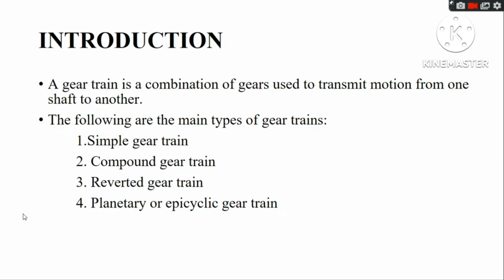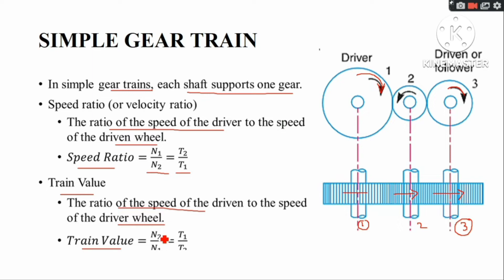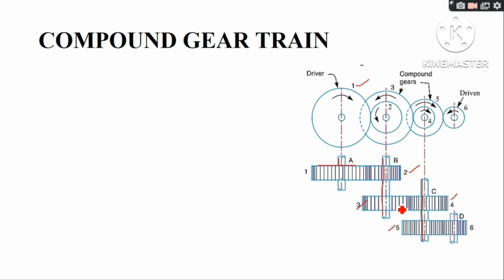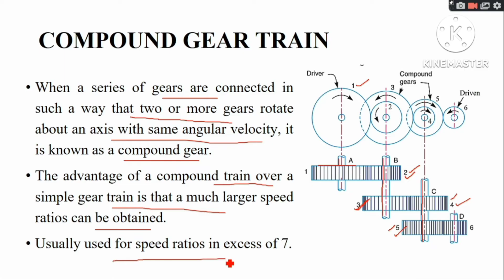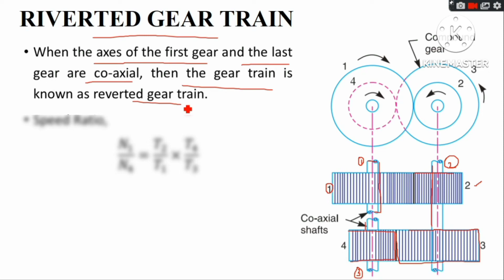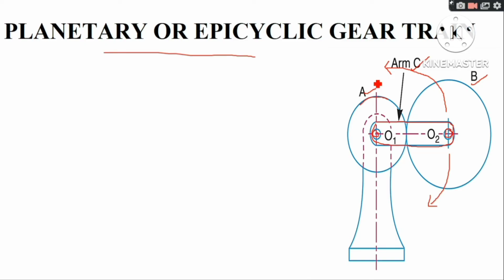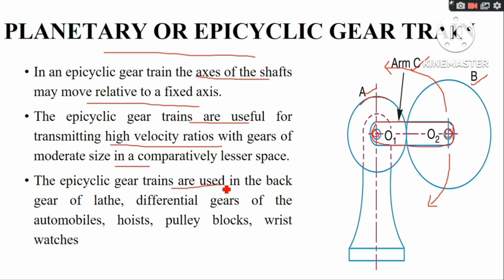MOM | MECHANICS OF MACHINERY | KTU | 2019 SCHEME| MODULE 3 | PART 1 | GEAR TRAIN INTRODUCTION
This video deals with the following topics

1. Introduction to gear trains
2. Types of gear trains
3. Simple gear train
4. Compound gear train
5. Reverted gear train
6. Epicyclic gear train